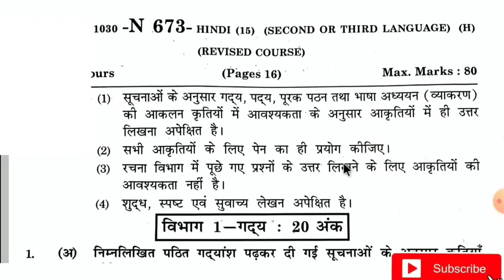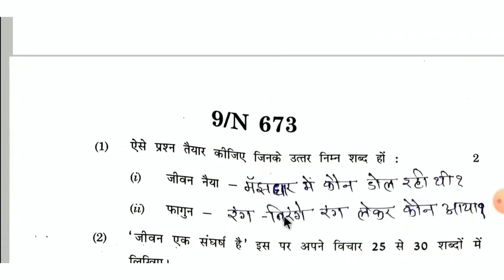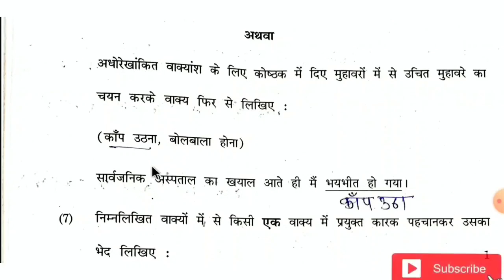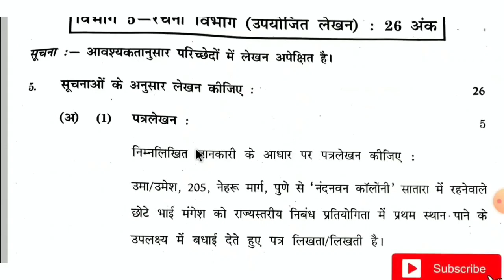dahavi hindhi board paper 2023 10th hindhi board paper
नमस्कार विद्यार्थी मित्रांनो स्वागत आहे आपल्या लाडक्या चॅनेल मध्ये आज आपण बघणार आहोत इयत्ता दहावी हिंदी बोर्ड पेपर

   बोर्ड पेपर इयत्ता दहावी विषय हिंदी
हिंदी बोर्ड पेपर इयत्ता दहावी
दहावी हिंदी बोर्ड पेपर
बोर्ड प्रश्नपत्रिका इयत्ता दहावी विषय हिंदी
dahavi hindhi bord pepar
bord pepar eytta dahavi vishay hindhi
eytta dahavi hindhi bord pepar
bord pepar class 10th hindhi
hindhi bord paper class 10th

 बोर्ड पेपर इयत्ता दहावी
hindhi bord paper class

 dahavi hindhi bord paper
bord paper eytta dahavi hindhi
himdhi bord paper eytta dahavi vishay hindhi.hindhi paper iyatta dahavi ssc
ssc exam paper class 10th
dahavi paper hindhi
hindhi bord paper 2023